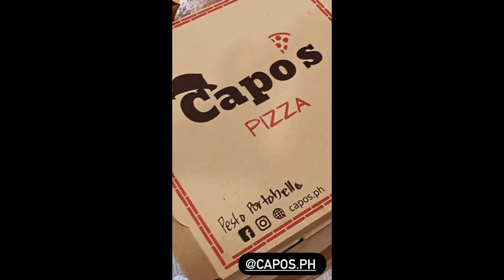BABY TALI NAG SWIMMING KASAMA SI PAULEEN AND VIC SOTTO